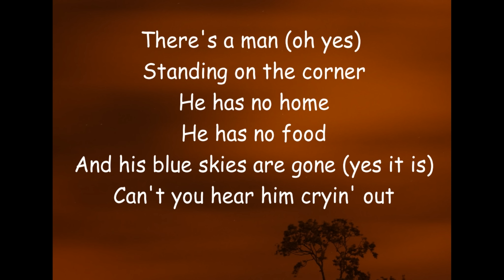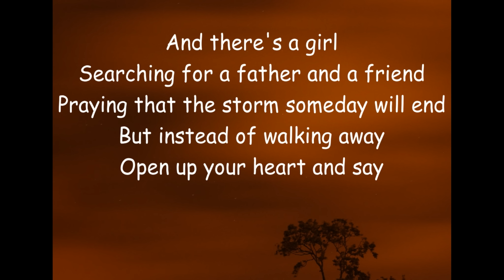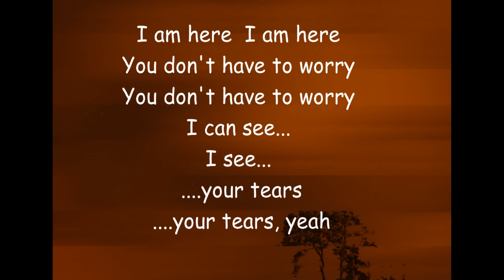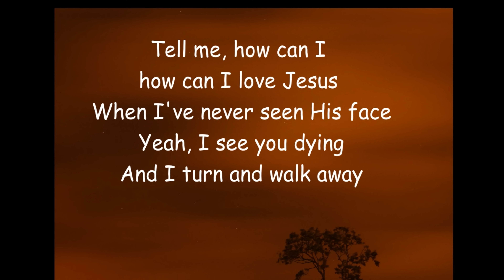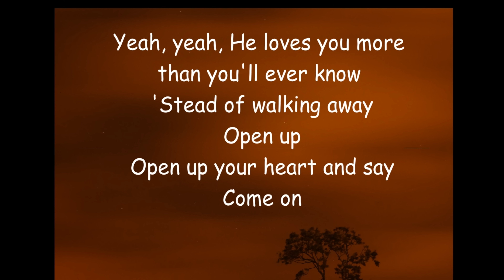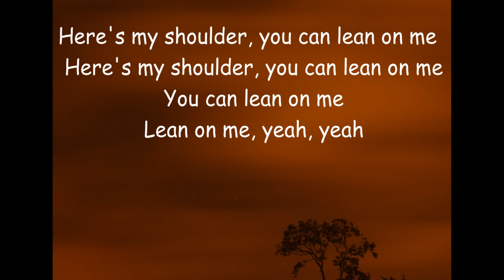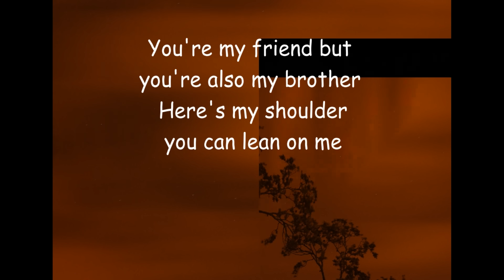Kirk Franklin - Lean On Me (Lyrics Video)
I am here, you don't have to worry
I can see your tears
I'll be there in a hurry when you call
Friends are there to catch you when you fall
Here's my shoulder
Here's my shoulder, you can lean on me